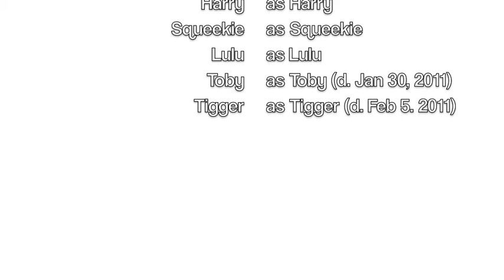Lulu & Toby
A short of our cats and dogs, featuring Lulu and the late Tobias. Both Toby and friend Tigger transitioned within 6 days of each other at the first of 2011.

Best viewed in small screen 960x720 (not full screen)